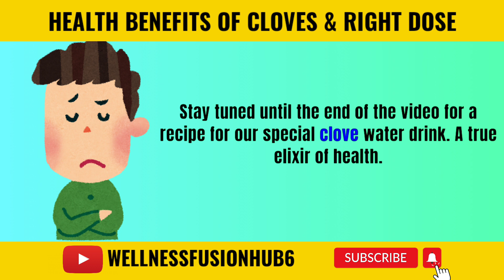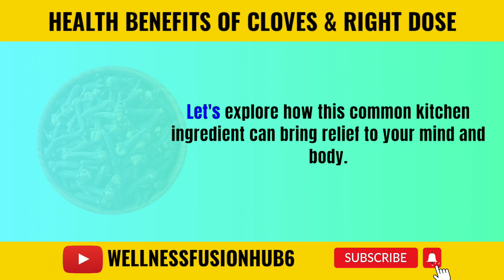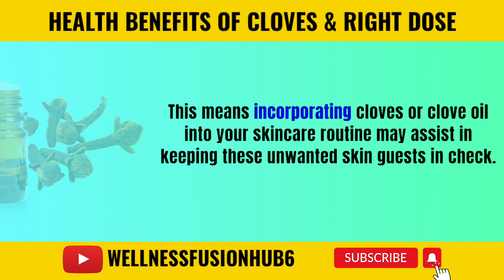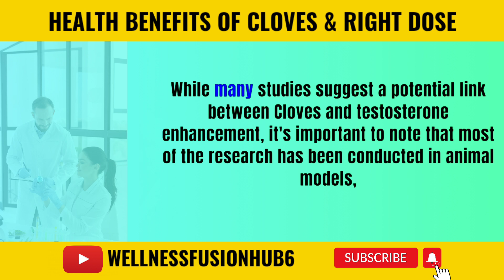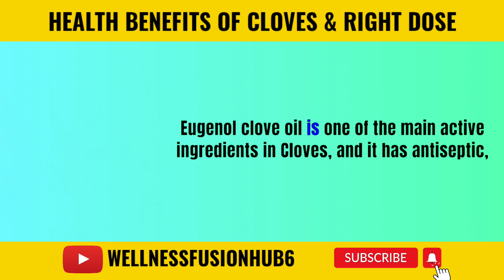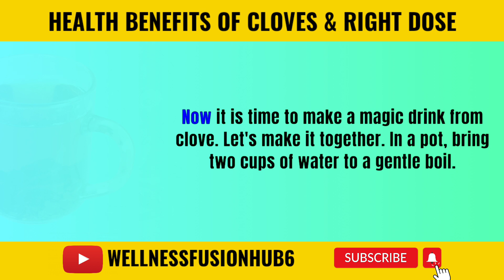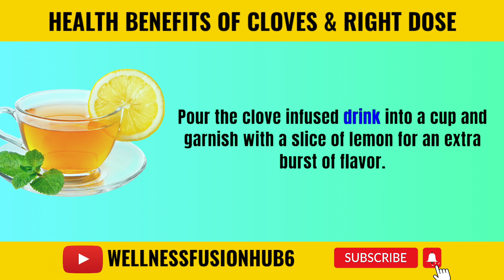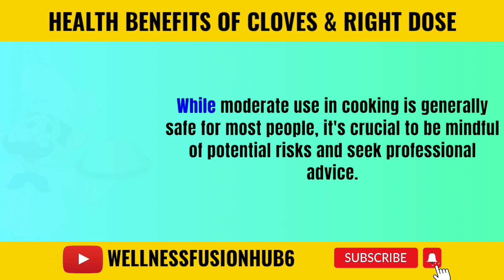Surprising Health Benefits of Drinking Cloves Water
If you're looking for health benefits of cloves water, you've come to the right place. In this video, I'm going to show you some of the most common health benefits of cloves water, and how you can achieve them using this simple remedy.

Cloves water is a great way to improve your general health, boost your immune system, and ease pain. Don't make the mistake of drinking cloves water the wrong way, though. In this video, I'm going to show you how to make sure that you're getting the most out of this valuable water remedy!

🕰️ Timestamps:
0:00 Introduction  Cloves benefits
0:46 Benefit 1: Clove's Natural Approach to Easing Stomach Ulcers
1:30 Benefit 2: Cloves' Stress-Reducing Power
2:20 Benefit 3: Acne-Fighting Power
3:14 Benefit 4: Cloves Boost Testosterone Levels
4:20 Benefit 5: Oral Care with Cloves
5:06 Benefit 6: Boost Your Immune System
6:06 Benefit 7: Help in Regulating Blood Sugar
6:47 Let's Make a Magic Clove Drink Together
7:45 Precautions for Clove Usage
8:10 Conclusion

🍵 Magic Clove Drink Recipe:
- In a pot, bring 2 cups of water to a gentle boil.
- Add 2-3 whole cloves, a cinnamon stick, and 1-2 slices of fresh ginger.
- Simmer on low heat for 10-15 minutes.
- Strain the infusion and add 1-2 teaspoons of honey if desired.
- Garnish with a slice of lemon for an extra burst of flavor.

 Precautions:
- Pregnant and breastfeeding women, children, and those with allergies, bleeding disorders, gastrointestinal conditions, or liver issues should use clove cautiously.
- Consult with a healthcare professional before considering supplements or concentrated extracts.

Thanks for joining us on this journey to a healthier you.